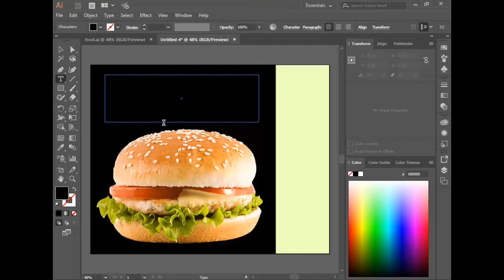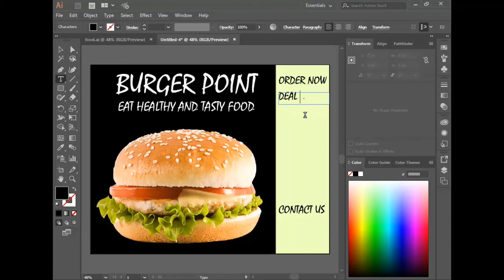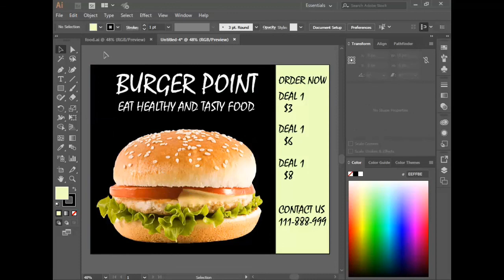How to design a poster Flyer